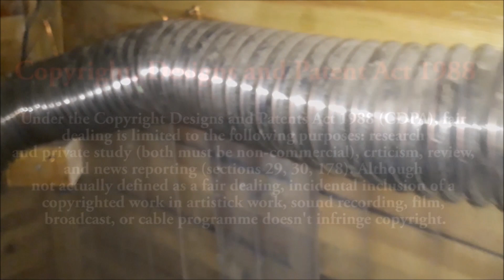Speedy Gonzales = Mini Ferret #63 My best friend Norris - the story of his ferret life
This is the documentation of my ferret Norris with all ups and downs, especially the medical subjects i experienced. I like to tell his story so that you can enjoy and maybe also learn something about the ferret life, medicial items and faith in God.

I have documented almost 3 years from arrivial unto his demise in my arms.
He is my perfect animal. You will experience awesome moments and see exclusive content.

So this is suited for children to enjoy, for adults to follow, for ferret owners to participate and christians to see how awesome Gods creation is.